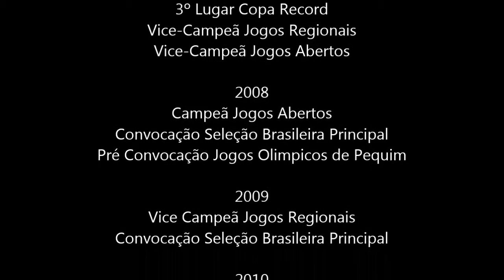Daiane Rodrigues Highlight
Highlight da atleta Daiane Rodrigues, conhecida como "Dai" que é capitã das Guerreiras Grenás .